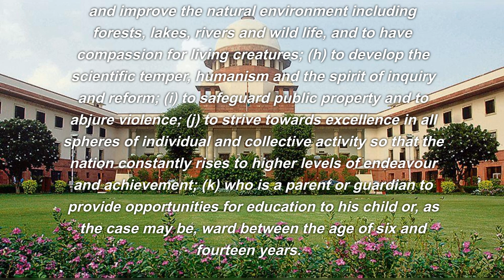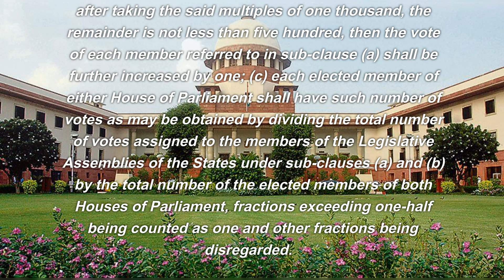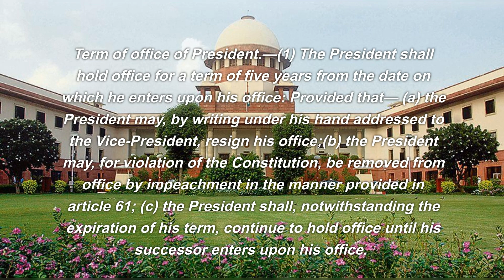CONSTITUTION OF INDIA Part 4 A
this video describes about the Constitution of India Directive Principles of State Policy and Fundamental duties